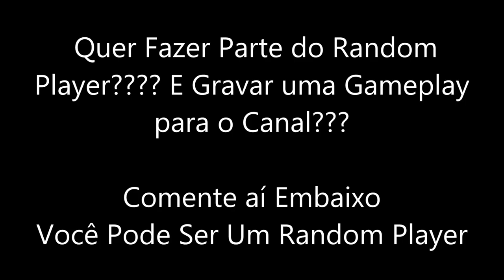Random Player - Uma Nova Série Aqui no Canal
Fala aí Gente!
Postei esse vídeo só para avisar de um novo quadro (série) aqui no canal... Random Player. O Random Player será um vídeo gravado por uma pessoa aleatória e que será editado e postado aqui para o canal!!! Vídeos para Divulgar Gamers e YouTubers, além de criar novos conteúdos e jogos aqui para o canal.

*O Primeiro Vídeo já está feito e será postado hoje*
Você quer Fazer Parte do Random Player? Comente aí Embaixo!!!

Ei, Ei. Você é Novo/Nova aqui no canal???
Não Gostou??? Comente o Motivo para possamos Melhorar.
Deem sugestões de vídeos =).

Quer Fazer Uma Parceria ou Gravar Para o Canal??? *Comente Aí Embaixo!*

(Todos os TravaZapers serão hackeados e localizados ;)